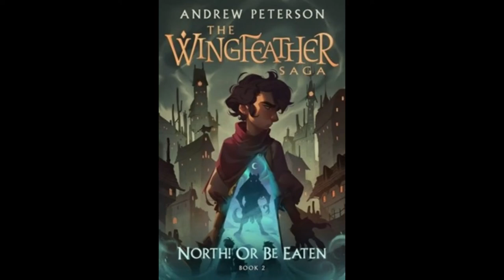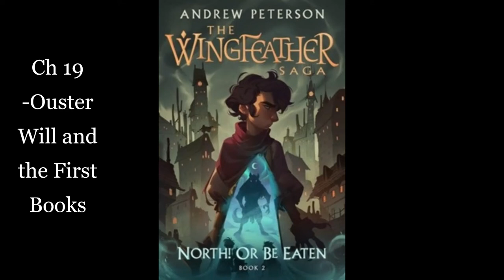2. North! Or Be Eaten: Ch 18 & 19 -Old Wounds and New Healing & -Ouster Will and the First Books